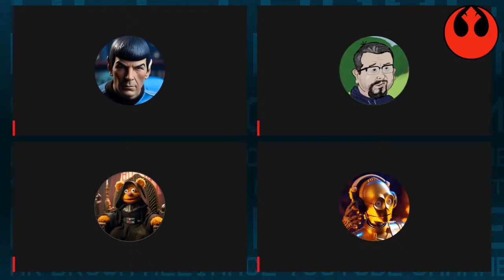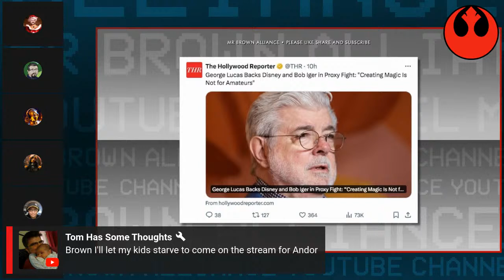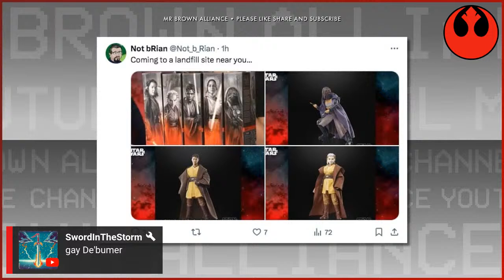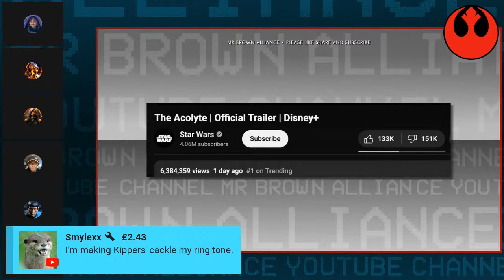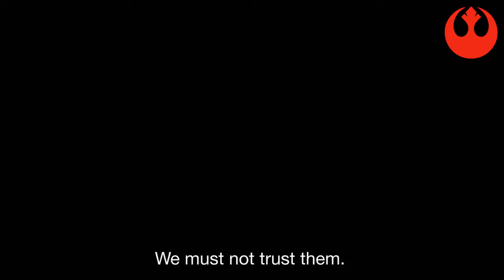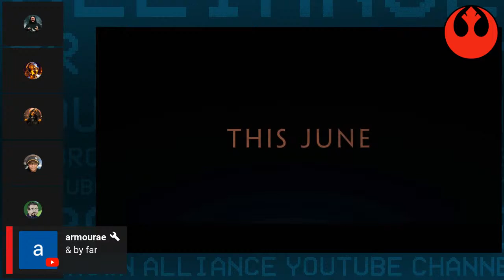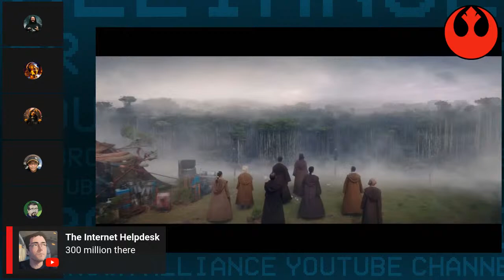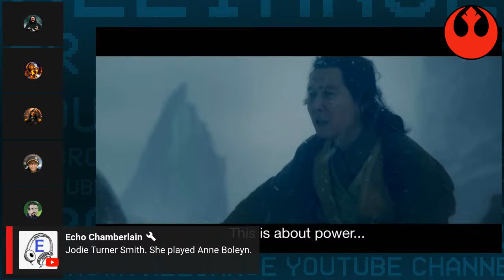TBA#39: The Acolyte Trailer Roast Et Al!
We are talking about something with Guests Not bRian, Emperor Kiplin, Zee-ThreePIO, The Mega Geek, Yours Truly and Hollywood Director Ruin Johnson.

Interested in Live Streaming Like This?
By clicking the link to StreamYard, you'll get $10 in credit once you've signed up and you'll be supporting this channel by doing so.